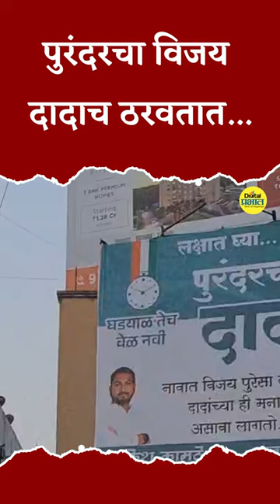लक्षात घ्या... दादाच ठरवतात...पुरंदरचा विजय; पुण्यातील कात्रज भागात लागलेल्या बॅनरची चर्चा